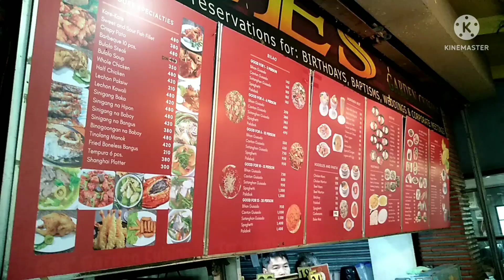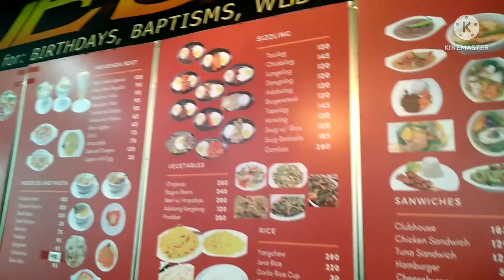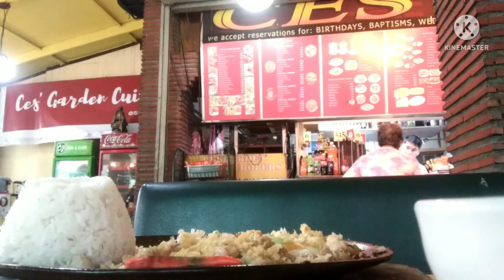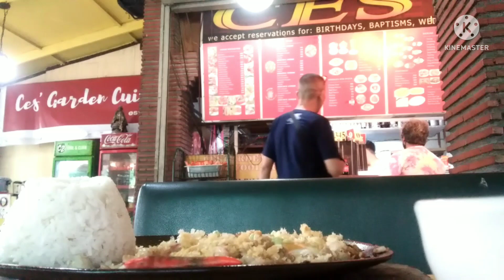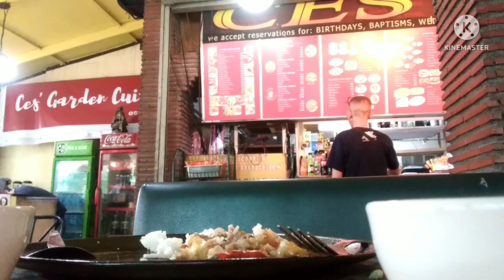Foodtrip ranger inside the Quezon City Memorial Circle, looking for food, watch 'til end..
Thank you god for another blessing..